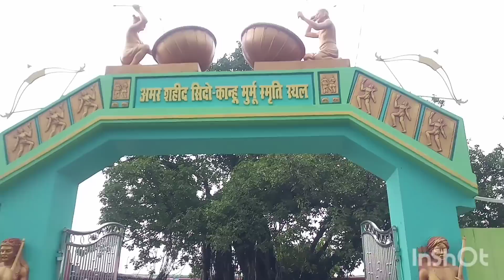इसी पेड़ में सिदो कान्हू मुर्मू को फाँशी दी गई थी 1855 हुल क्रांती में Bhognadih Mela 2023